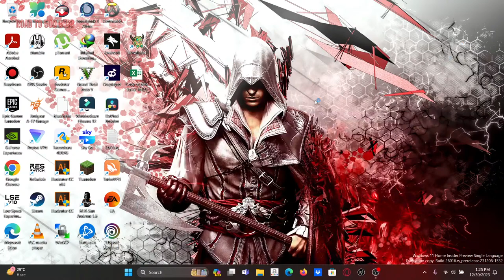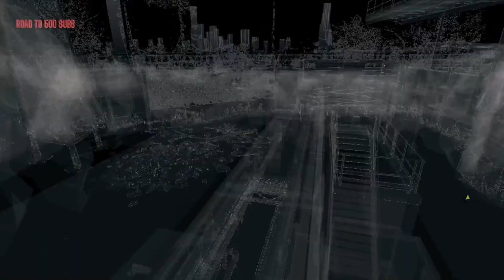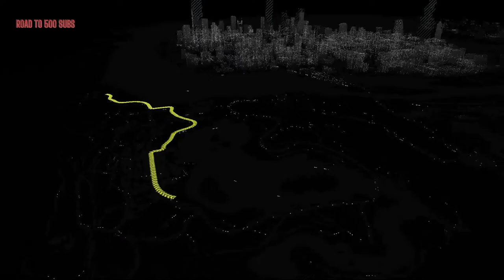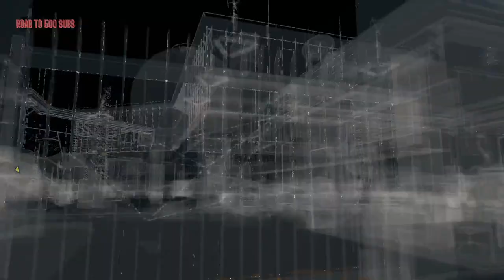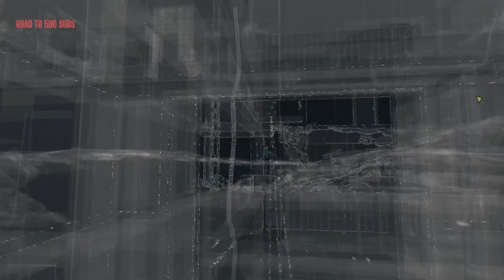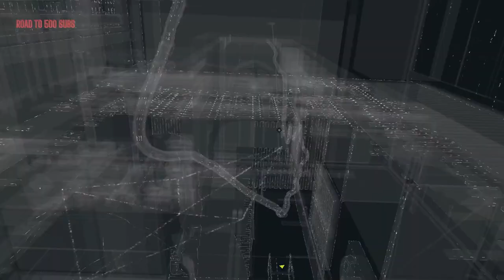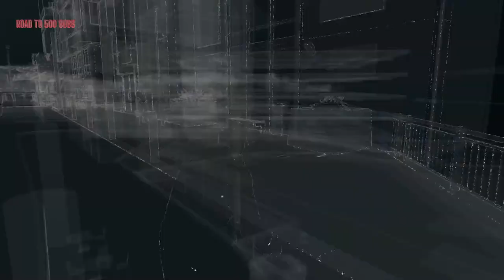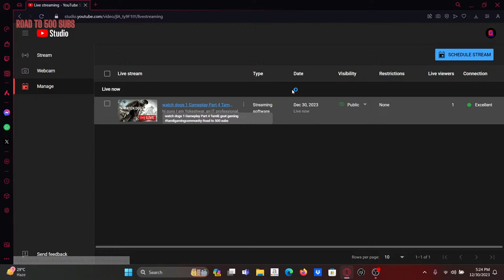watch dogs 1 Gameplay Part 4 Tamil| gsat gaming tamilgamingcommunity Road to 500 subs